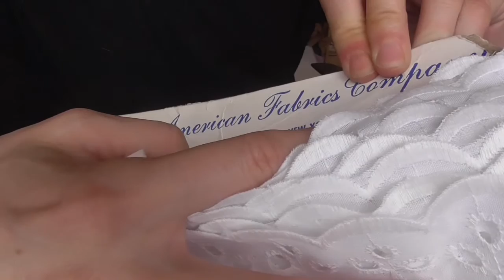Lace haul & Giveaway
LInk to my zibbet store 40% off sale Hi just leave a comment below and for every 7 people that comment i will have a 1 prize pack of your favorite laces from the ones featured in this video up for grabs, I will do the draw on the 24th of August, on Thursday about 1 pm A.E.S.T.